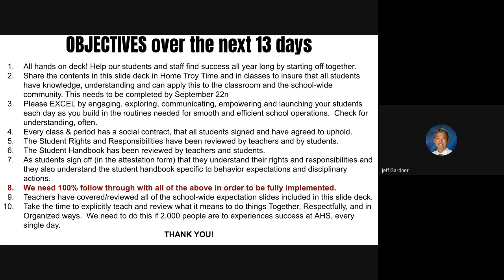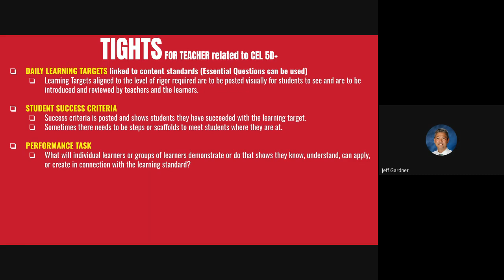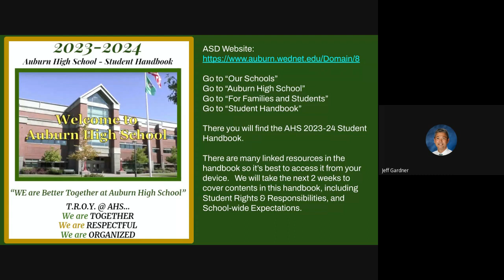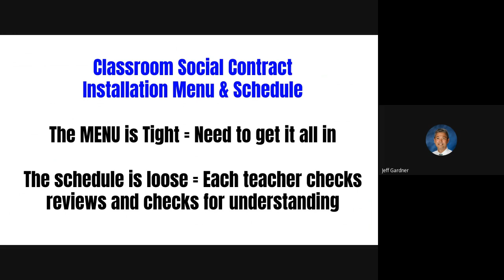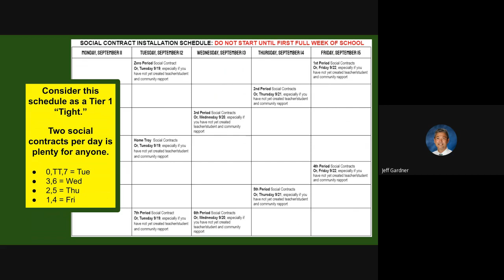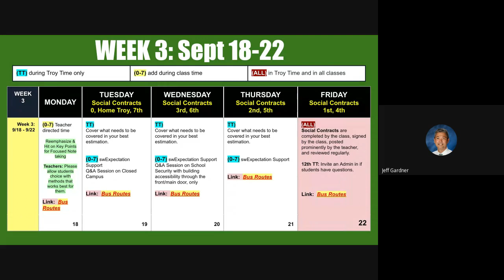Tier 1 Positive Behaviors Supports Sept 6 to 22